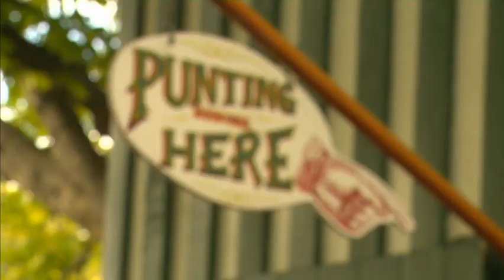Anna Nordqvist & Sophie Gustafson punting on Christchurch's Avon River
Two greats of the Solheim Cup, Anna Nordqvist & Sophie Gustafson of Sweden, take some time out from the LET's ISPS Handa New Zealand Women's Open to go punting on Christchurch's Avon River.